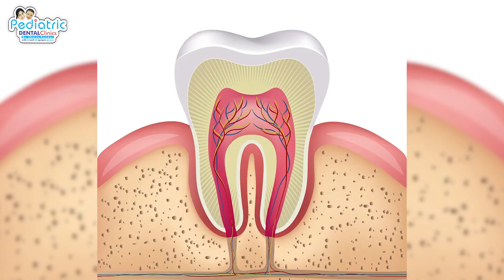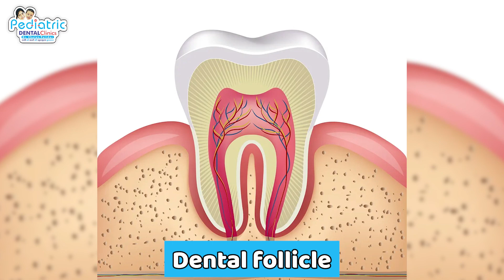बच्चों को पहला दात कब आना चाहिए? | डॉक्टर को कब दिखाये? | Delayed Tooth Eruption | Child Dentist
Child's first tooth is a big milestone. Watch the video to understand when it should typically appear, why it gets late in some cases, and when you should visit a pediatric dental specialist.

If your child has cavity in teeth, don't ignore. Visit nearest Pediatric Dentist as soon as possible.

Dr. Chetan Patidar (MDS Pediatric Dentistry)
Plot no 15, MR-4, Mahalaxmi Nagar, Indore.